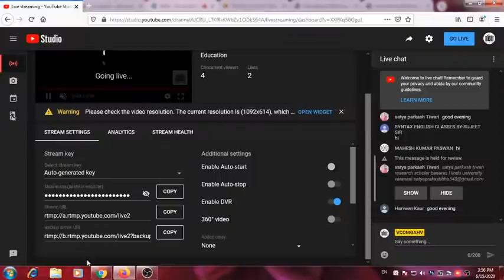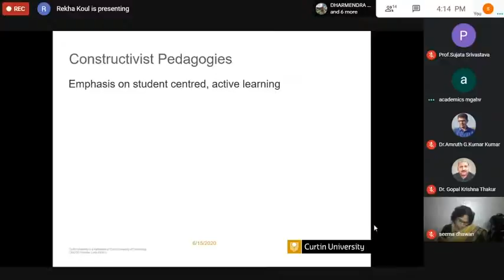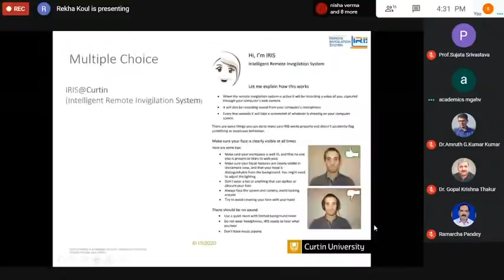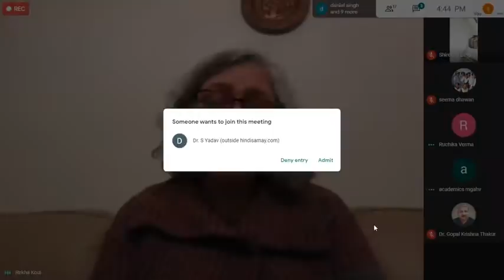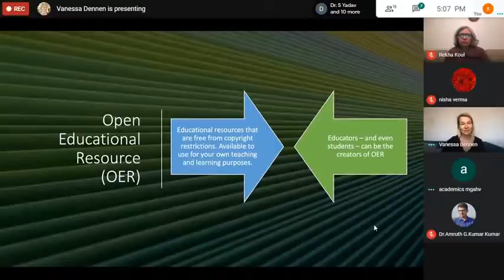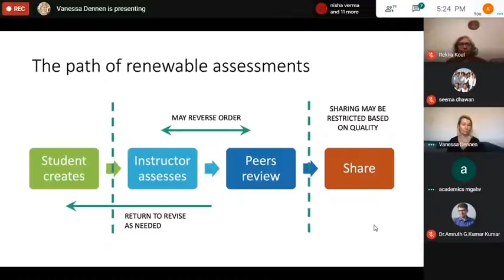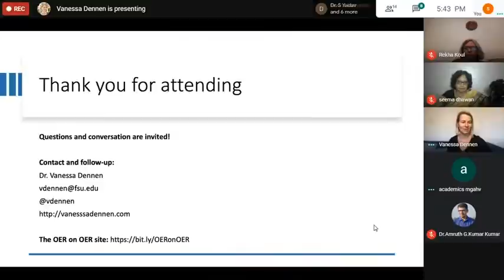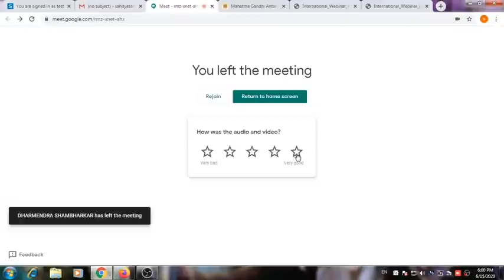International Webinar on Alternative Assessment and Evaluation in Teacher Education June 15-16, 2020